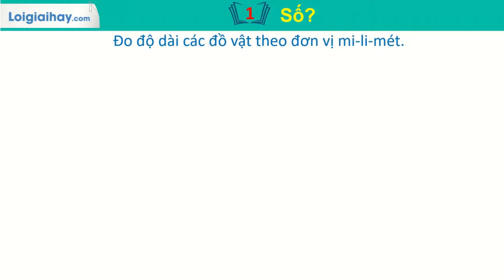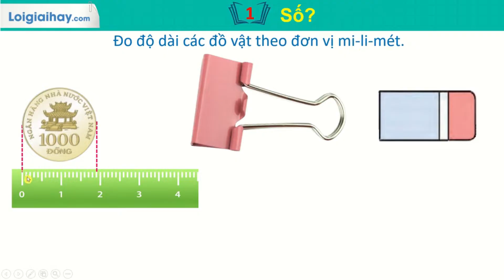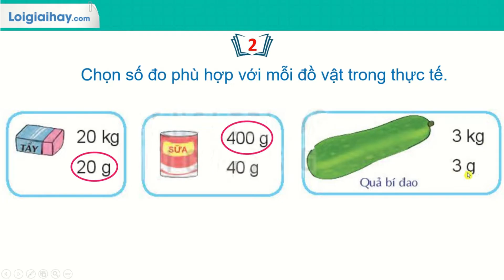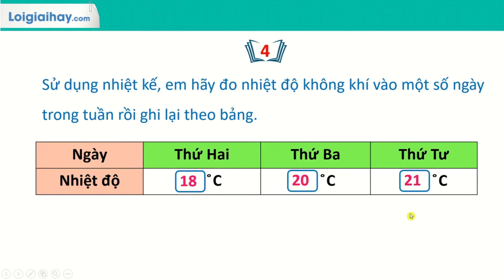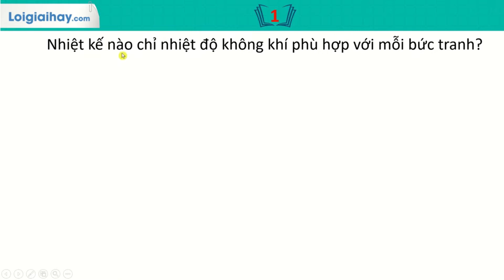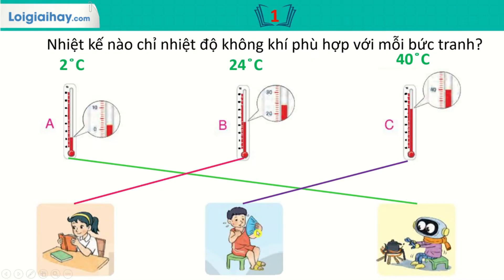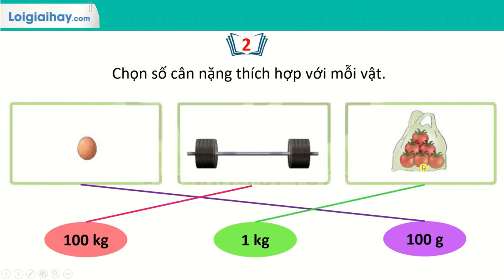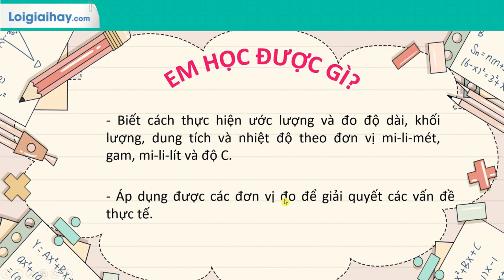Thực hành và trải nghiệm với các đơn vị mi-li-mét, gam, mi-li-lít, độ C- SGK Toán 3 Kết nối tri thức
"Giải bài 34: Thực hành và trải nghiệm với các đơn vị mi-li-mét, gam, mi-li-lít, độ C - SGK Toán 3 Kết nối tri thức với lời giải chi tiết, ngắn gọn nhất sẽ giúp các em nắm bắt các kiến thức cơ bản và nâng cao một cách nhanh nhất
0:00 Bài 1 Luyện tập 1
2:07 Bài 2
3:00 Bài 3
4:15 Bài 4
5:00 Bài 1 Luyện tập 2
6:24 Bài 2
7:05 Bài 3 .